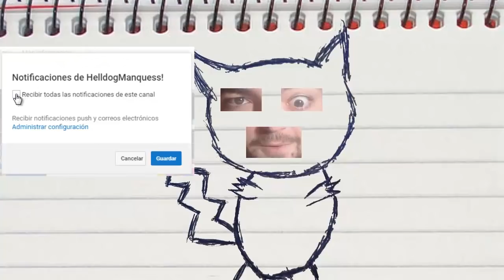ORES EXPERIENCIA! Minecraft 1.12.2 MOD ExperienceOre!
⚠⚠⚠ LIKE PARA MÁS VÍDEOS COMO ESTE ⚠⚠⚠